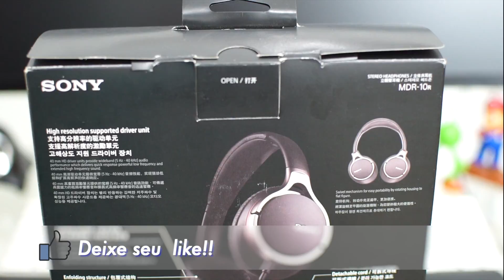Unboxing Headphone Sony MDR-10r. Audio de alta resolução.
Unboxing do Headphone Over-ear Sony Mdr 10r de alta resolução. Otimo headphone com qualidade e boa sonoridade. Primeiro o unboxing e logo darei minhas impressões sobre ele em outro vídeo.